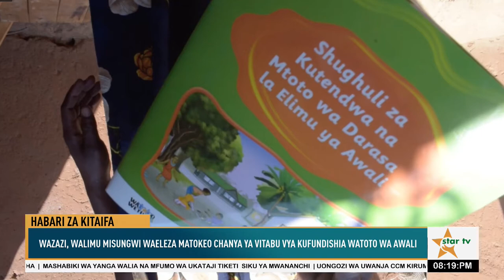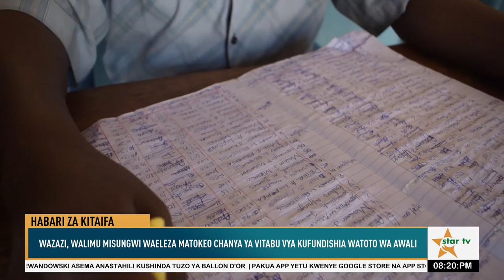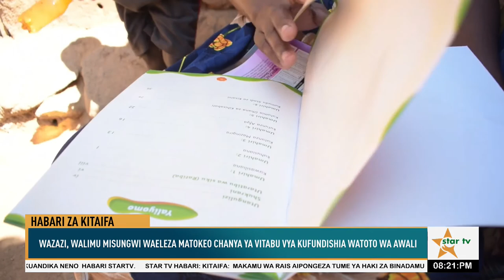Wazazi & Walimu Misungwi Waishukuru CIC na TAHEA kwa msaada wa Kitabu cha mazoezi cha elimu ya awali